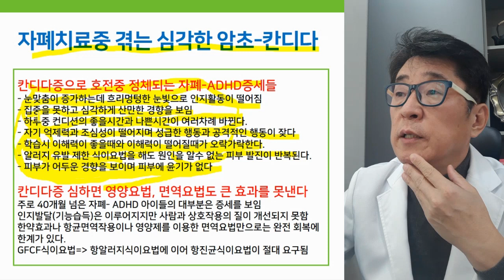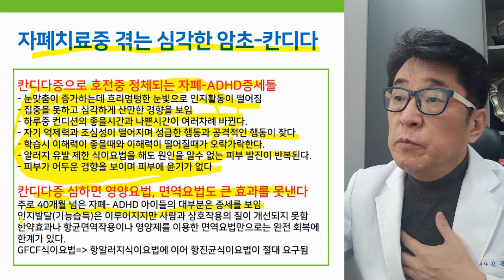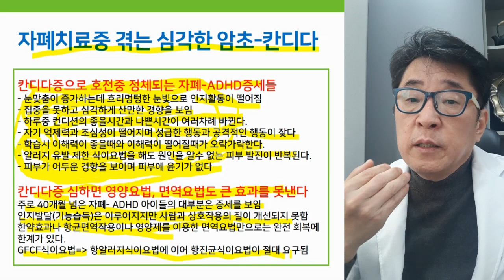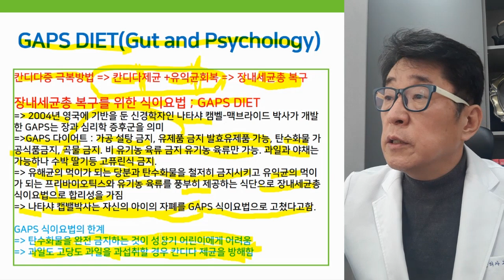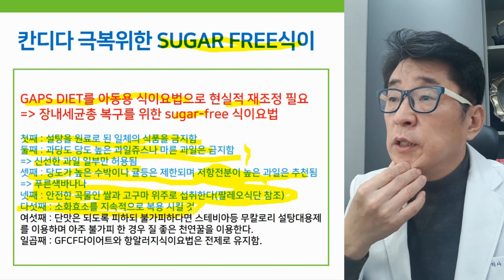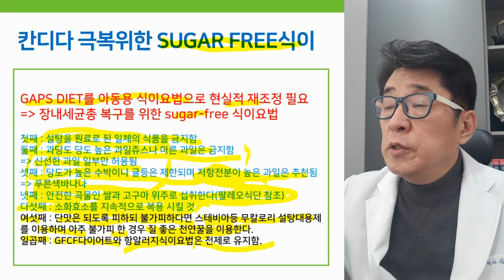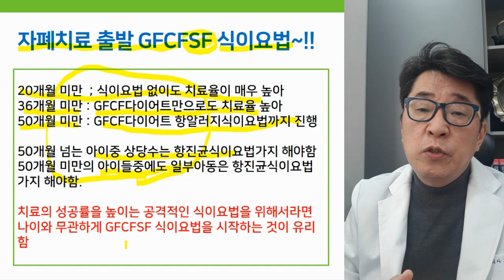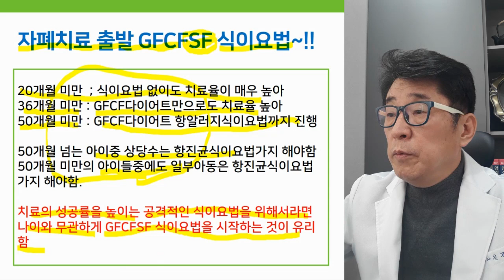자폐 치료를 위한 3단계 식이요법 (장세균총복구 - 항진균식이법)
ADHD 자폐 이기기 위한 3단계 식이요법!
슈가프리 ( SUGAR FREE ) 당질제한 식이요법

효소 추천제품 링크입니다.

6세 넘어가는 아이라면 이 제품을 이용하실 것을 권유합니다.

6세 미만의 아이라면...아래의 효소를 추천합니다.

- 아이토마토한의원 김문주 대표 원장 -